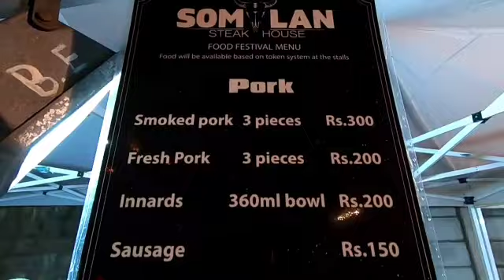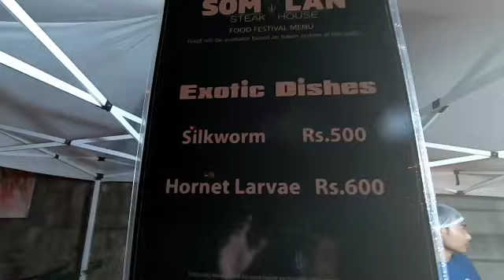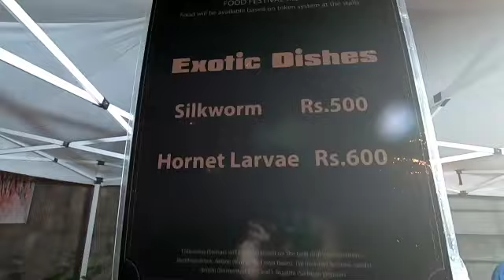Northeast Food Festival Bangalore 2019 ~ Sorri Senjam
Northeast Indian Exotic Cuisine Food Festival 2019 Bangalore

Manipuri Singer's : Sorri Senjam
                                   Chonchon Varah
                                   Yung Yung
                                   Kaohi James
                                   Wipatrailiu Ringkangmai

Naga Singer's : Nise Meruno
                             Thunglamo Ngullie
                              Ruth Murry
                              Rongjali Mech

Exotic Food : Silkworm & Hornet Larae

Organized by : Somilan Steak House